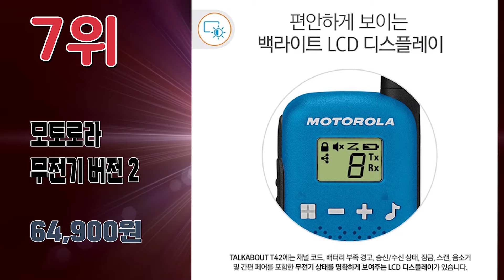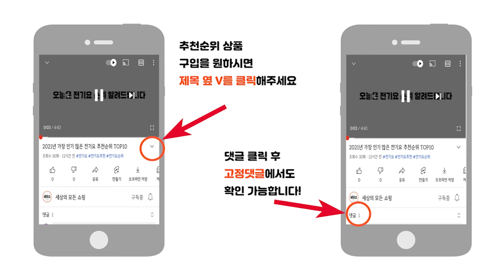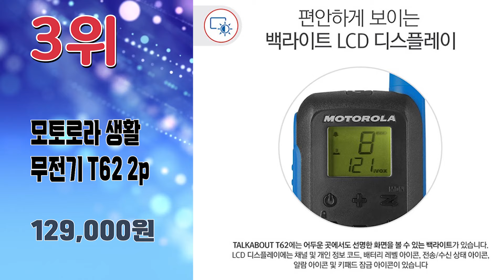2024년 가장 인기있는 무전기 추천순위 TOP10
2024년 가장 인기 많은 무전기 추천순위 TOP10입니다.

🔥무전기 TOP10🔥

10위 에이치와이시스템 디지털 업무용 무전기 DG-4000
148,500원

9위 민영정보 MYT-0033 고성능생활무전기, MYT-0033
80,000원

8위 HK 일렉트로닉스 생활무전기 HK-407
64,240원

7위 모토로라 무전기 버전 2 빨강 TALKABOUT T42 2p
64,900원

6위 초소형 초경량 생활무전기 블랙 JB-711
66,000원

5위 에이치케이일렉트로닉스 스포츠 고리형 무전기 HK-890 2p
77,400원

4위 티티아이텍 생활용무전기 LOG-T60 2p+듀얼 충전거치대 세트
82,960원

3위 모토로라 생활 무전기 T62 2p
129,000원

2위 워키토키 생활용 무전기 ws-400 2p
22,500원

1위 모토로라 고성능 방수형 무전기 T82EX 2p 풀세트
198,900원